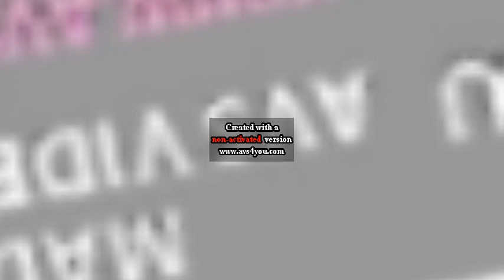PBS Kids Dot Logo Effects Round 304 V2 V2